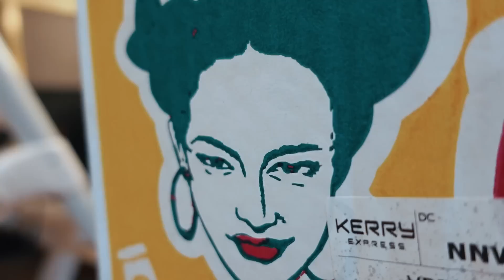เจ้าแฝดทานเยอะ แต่น้ำหนักไม่ขึ้นมา 2 เดือนจนโดนคุณหมอดุ !! l KP Diary EP.71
ติดตามพวกเราชาวจรจัดได้ที่